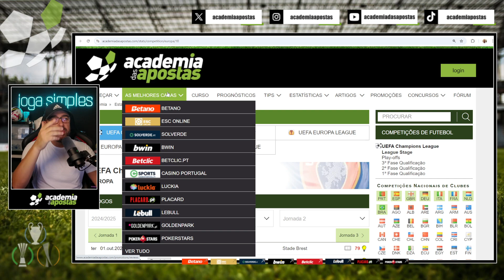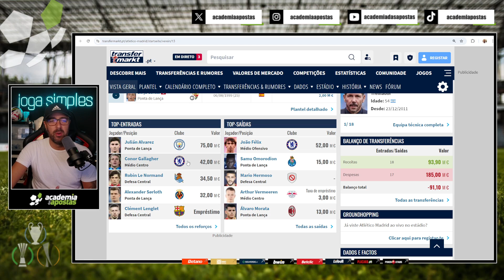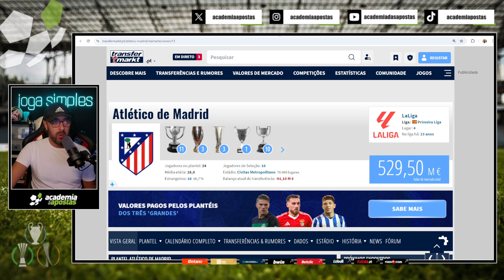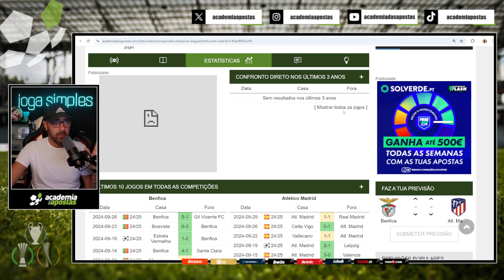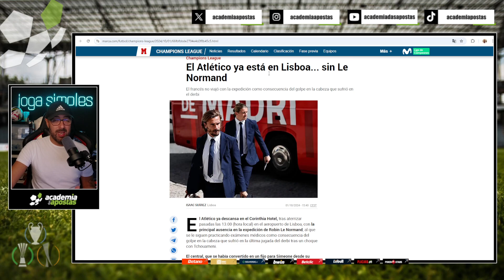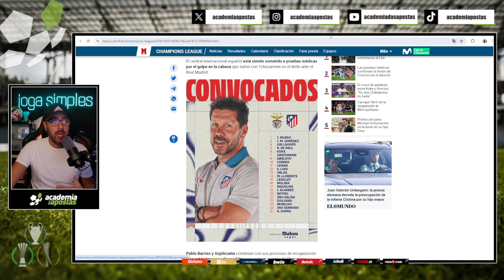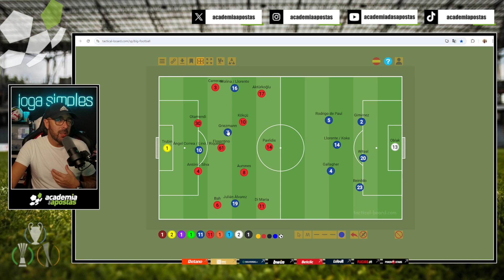Champions League: Análise exclusiva Benfica vs Atlético Madrid e a Melhor Aposta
Bem-vindo ao nosso canal. Neste vídeo, analisamos o confronto entre o Benfica e Atlético Madrid na segunda jornada da fase de grupos da Liga dos Campeões. Abordamos as estratégias de jogo, destacamos os jogadores que poderão ser decisivos e identificamos as melhores oportunidades de aposta neste embate. Este jogo promete emoções fortes e excelentes oportunidades para apostar. Se aprecias este tipo de conteúdo, convidamos-te a subscrever o canal e a deixar o teu like para não perderes as próximas análises. Junta-te a nós e prepara-te para uma antevisão completa antes do apito inicial.

Exclusivo na Academia! O novo bónus da Solverde devolve-te 100% do valor apostado em free bets! 💸 Aproveita o código promocional e garante o teu bónus enquanto dura!

É importante manter a disciplina e não ceder à tentação de apostar em todos os jogos ou aumentar as tuas apostas após uma série de derrotas.